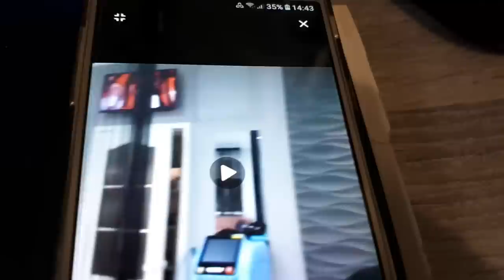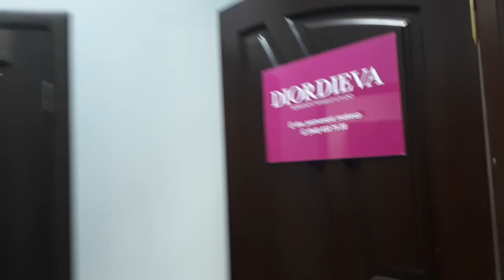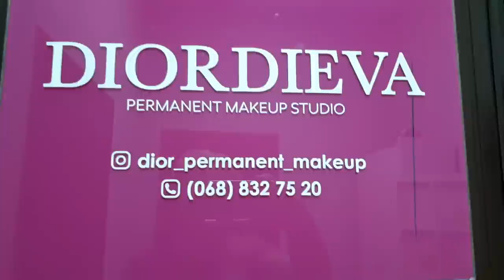"DIORDIEVA "СДЕЛАЛА МОЮ ЖИЗНЬ ПРОЩЕ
МИЛЫЕ ЖЕНЩИНЫ ЛЮБОГО ВОЗРАСТА!СКОЛЬКО БЫ НЕ БЫЛО НАМ ЛЕТ-МЫ ОСТАЕМСЯ ЖЕНЩИНАМИ!ХОЧЕТСЯ НЕ ОБРАЩАТЬ ВНИМАНИЕ НА МОРЩИНЫ И ЦВЕТ КОЖИ-НО ПОДЛОЕ ЗЕРКАЛО ВСЕ ДЕЛАЕТ НАОБОРОТ!ДАВАЙТЕ ДЕЛАТЬ ЕМУ НА ЗЛО-ПОДДЕРЖИВАЕМ СВОЮ КРАСУ С ПОМОЩЬЮ СПЕЦИАЛЬНЫХ ЛЮДЕЙ И ИХ ЗОЛОТЫМ РУЧКАМ!